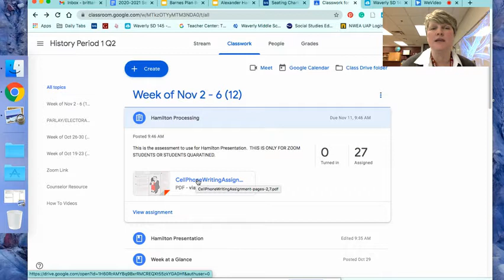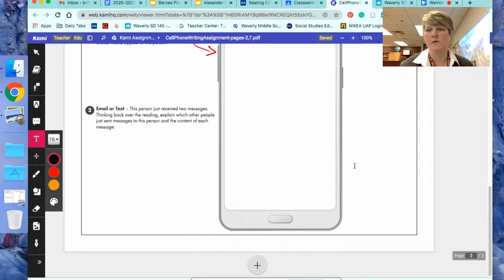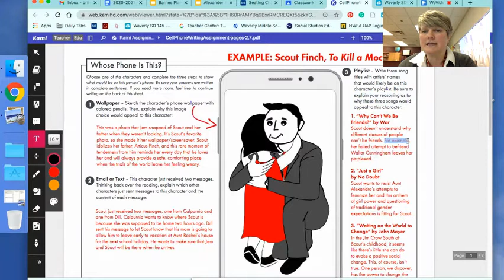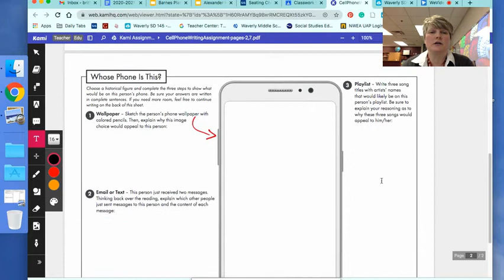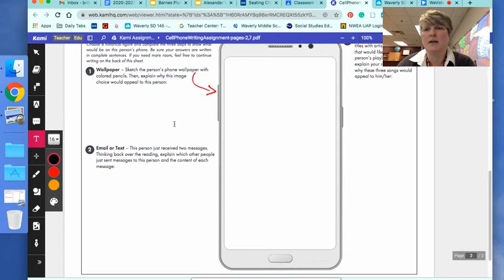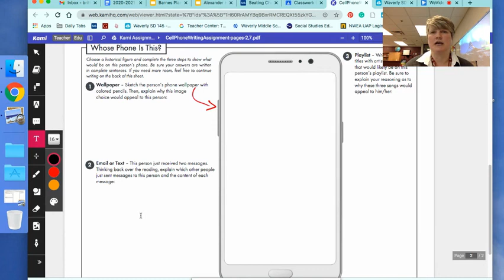Hamilton Processing Instructions